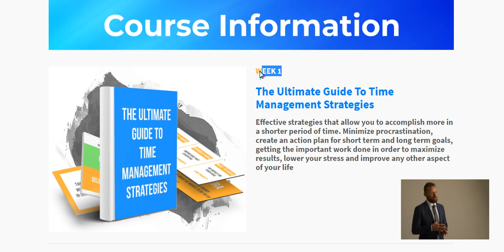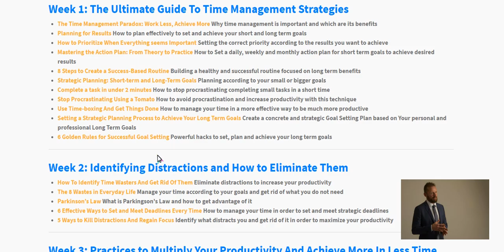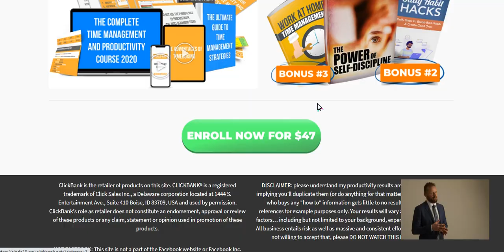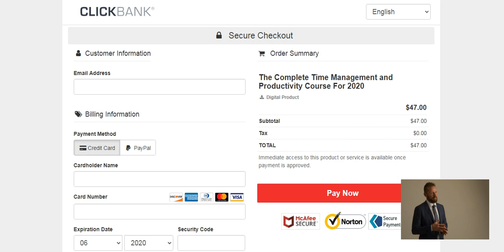The complete Time Management And Productivity corse 2020 Review | Is it Scam ?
The complete Time Management And Productivity corse 2020 Review

The complete Time Management And Productivity corse 2020 Review, is The complete Time Management And Productivity corse 2020 scam ? on this review you will get your answer and all you need about The complete Time Management And Productivity corse 2020 Reviews. Reminder: If you have The complete Time Management And Productivity corse 2020, you should publish your review. We would be happy to discuss the idea. Your comments might help someone else before choosing the product, so its  quite definitely valued. Enable’s have a look at The complete Time Management And Productivity corse 2020 Review down below.

The complete Time Management And Productivity corse 2020 Product Overview
• Product Name: The complete Time Management And Productivity corse 2020
• The complete Time Management And Productivity corse 2020 Authorized Store: Clickbank
• Money back Guarantee: Yes
• The complete Time Management And Productivity corse 2020 Refund guarantee: 60 Days
• Distribution period: Quick Transport
• The complete Time Management And Productivity corse 2020 Bonus Supply: Absolutely
• Editor Ranking: 10/10

The complete Time Management And Productivity corse 2020 Examination
We have tested The complete Time Management And Productivity corse 2020 often. All our examination outcomes show that The complete Time Management And Productivity corse 2020 pdf does work in correct. Clients are satisfied with The complete Time Management And Productivity corse 2020 across the world. It may help people a great deal to fix their particular difficulties. our product or service analysis party ranked The complete Time Management And Productivity corse 2020 Reviews because 10/10 on your accomplishment. Your stability The complete Time Management And Productivity corse 2020, simplicity of use and also quick customer care ranked simply by consumers since 9.6/10 (244 votes cast) all over the world.
The complete Time Management And Productivity corse 2020 is among the our dependable and reputable items. It is also not a scam and The complete Time Management And Productivity corse 2020 genuinely offers real leads to small amount of time. As outlined by the complete research, reliability of solution, simplicity of use along with good customer support, we all strongly suggest The complete Time Management And Productivity corse 2020 Reviews for you to every person.

Is The complete Time Management And Productivity corse 2020 Scam as well as Legit ?
Based on all of our test final results and also consumer pleasure we can sensibly say that The complete Time Management And Productivity corse 2020 Reviews is mostly wished product or service with this classification. It’s 100% legal and also Tremendously Encouraged by our Product or service Analysis Team.
The complete Time Management And Productivity corse 2020 review gives you 60 days no question expected money back guarantee . You could repayment a reimbursement in case you don’t like The complete Time Management And Productivity corse 2020.

This video is about The complete Time Management And Productivity corse 2020 Review